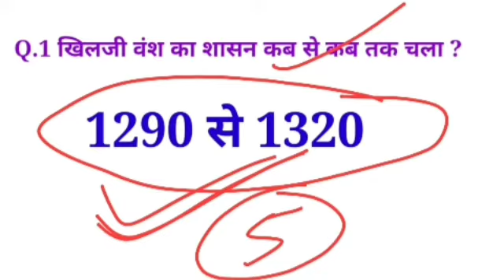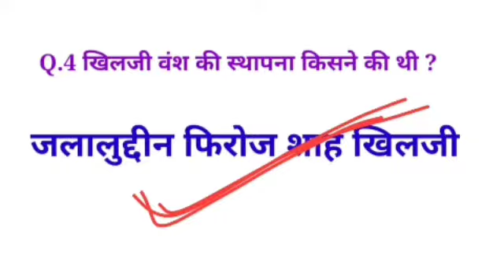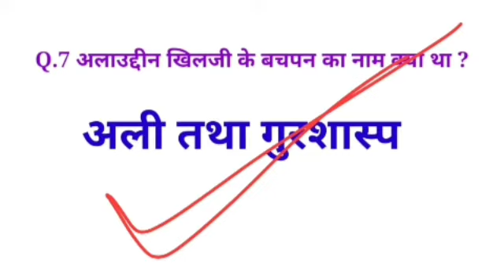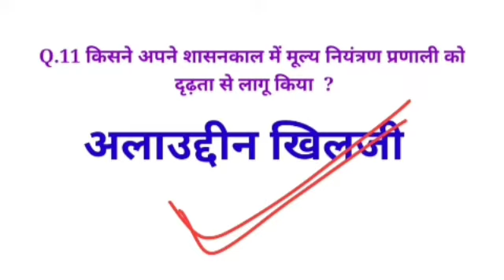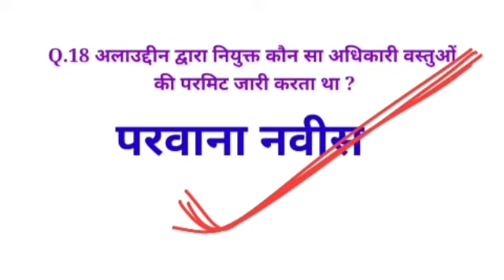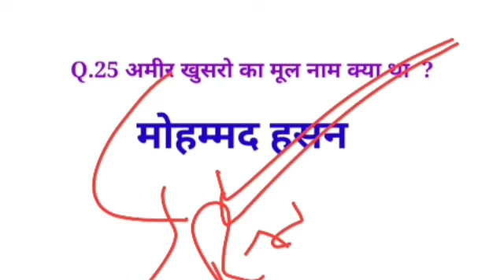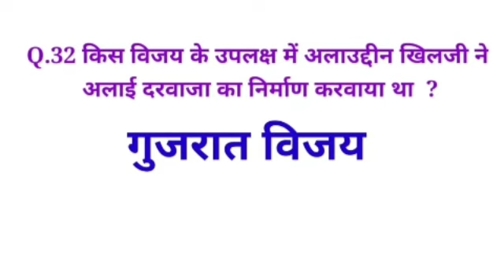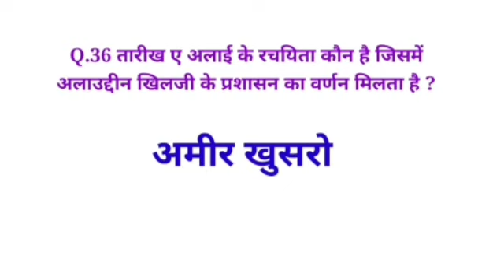खिलजी वंश (1290-1320)|| khilji vansh अति महत्वपूर्ण प्रश्न